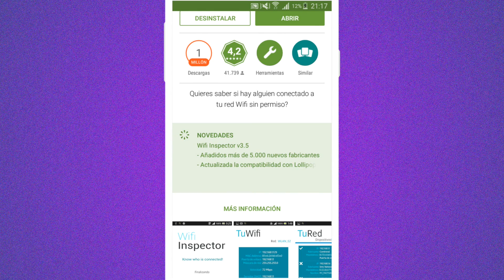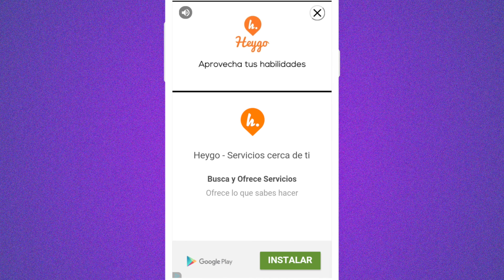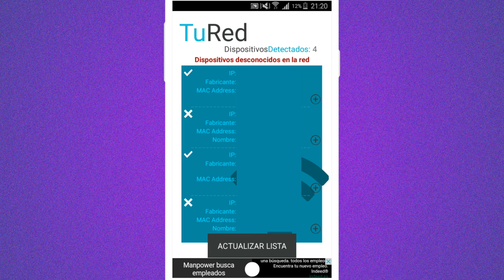¿Quién está conectado a mi Wi-fi?